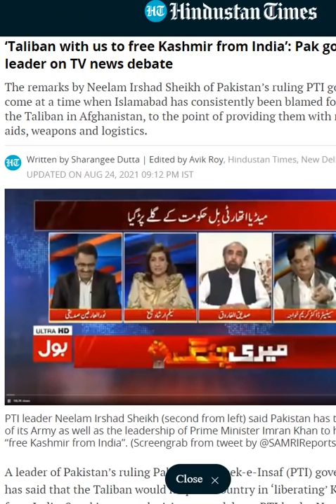Pakistan's Taliban propaganda, India's foreign policy should be more aggressive towards Pakistan